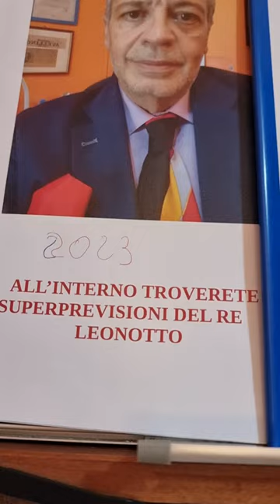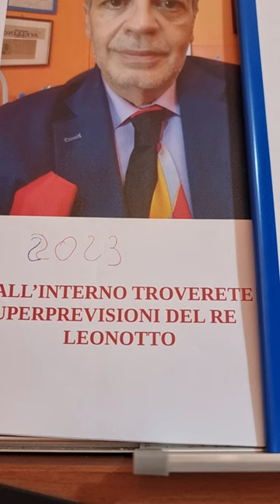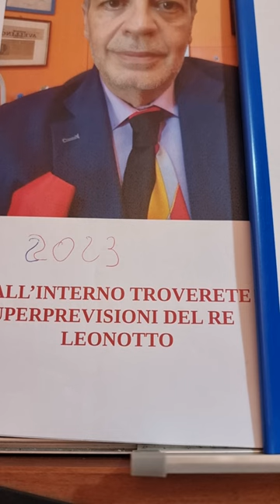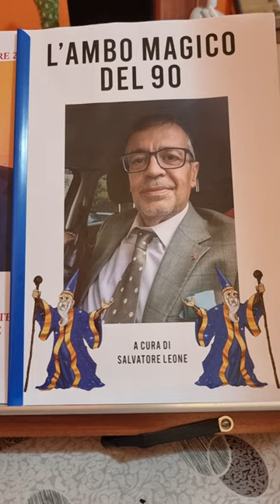BOOM 12 E 57 PRONTI PER IL LEONOTTO TRIS DI DICEMBRE 2023